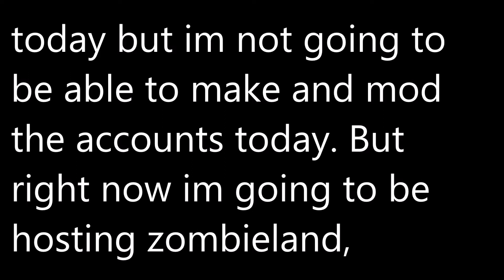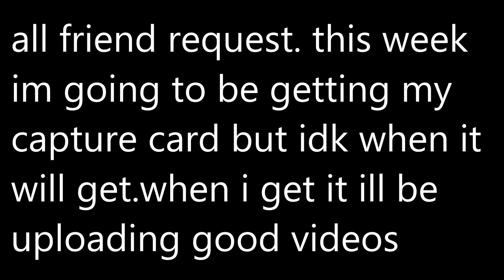Info about Giveaway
Hey Guys Hope You Did Enjoy This Video If You Did Please
Your New To My Channel Have A Great Day!
My Soical Media:
Mod Store:
Skype: CreatioDEX

Songs Used In Video:
Blessed By Kendric Lamar

I take no credit for the music used in the video all credit
goes to the artist.